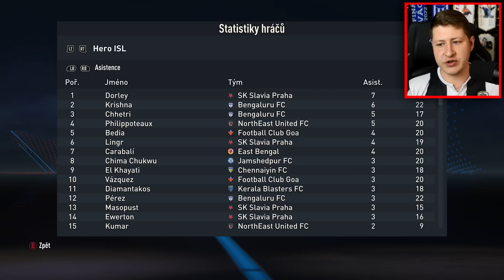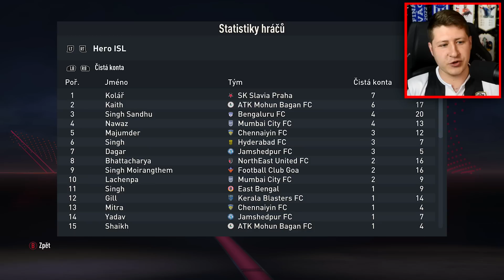Vyhrají ČESKÉ kluby NEJHORŠÍ LIGU SVĚTA? [FIFA 23 Experiment]